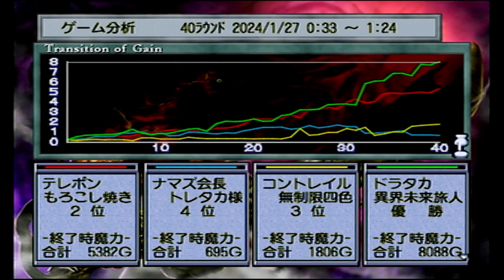AI対戦会 Part15【カルドセプトセカンドエキスパンション】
■マップ=プロムスデル 8000G 40R Eカード有り
■参加者： コントレイル ナマズ会長 テレポン ドラタカ

カルドセプトのamazon商品ページ↓